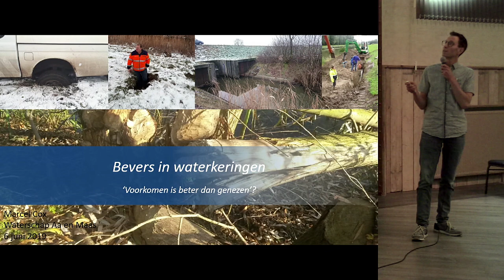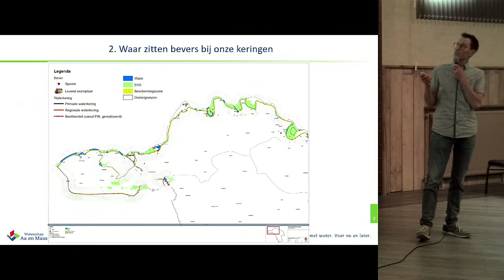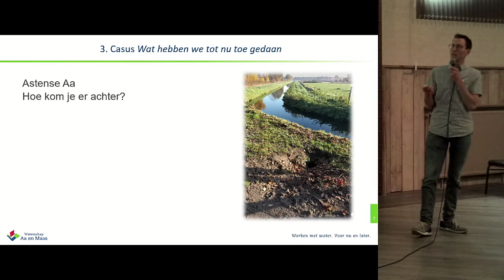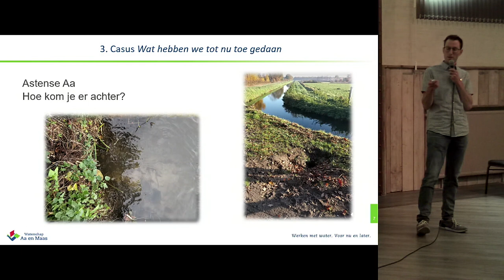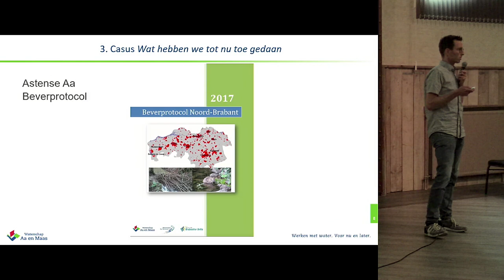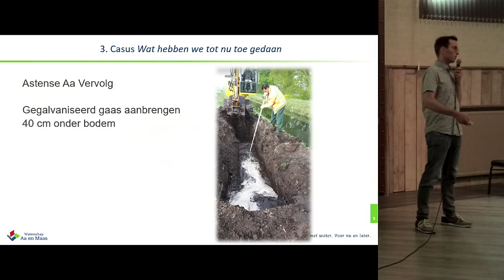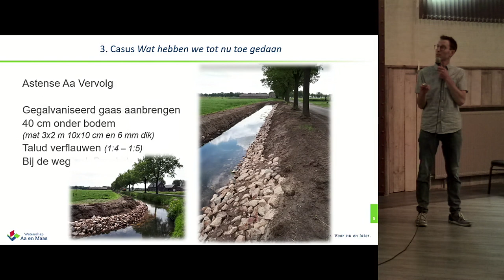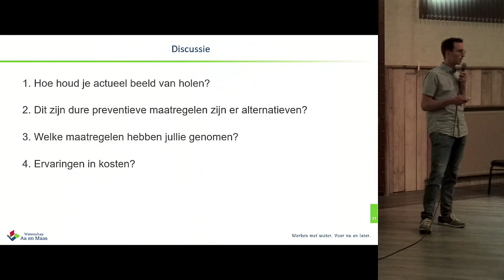Dier en Dijk 2019 | P06 - Bevers - Marcel Cox (Aa en Maas)